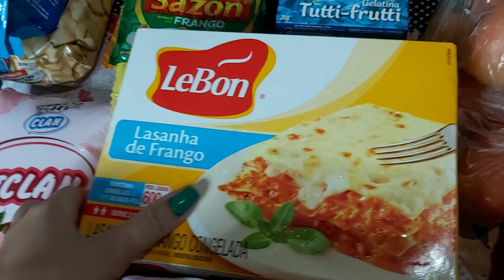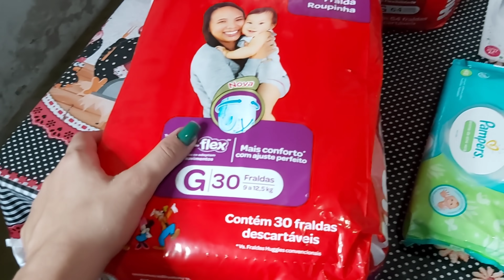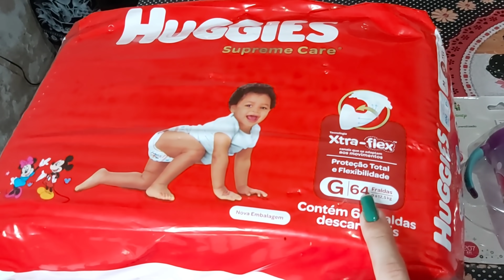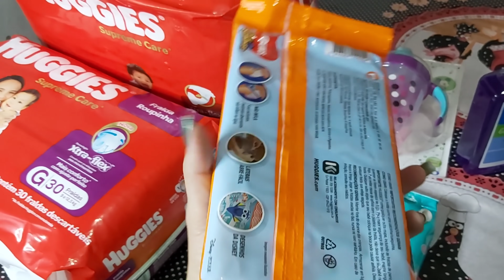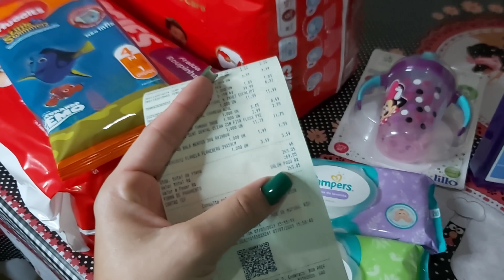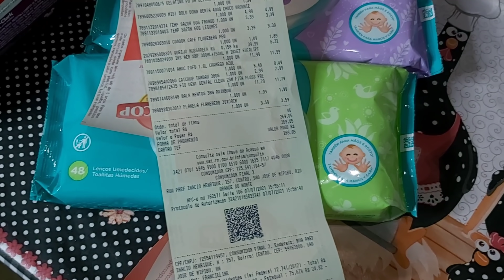COMPRAS DA SEMANA/ FRALDAS PRO MÊS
MEU INSTAGRAM ⤵️